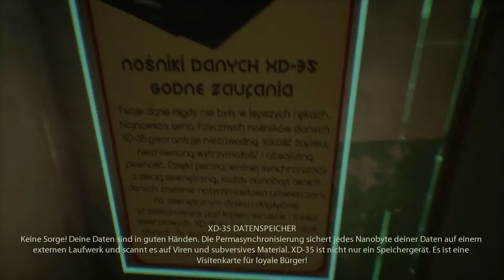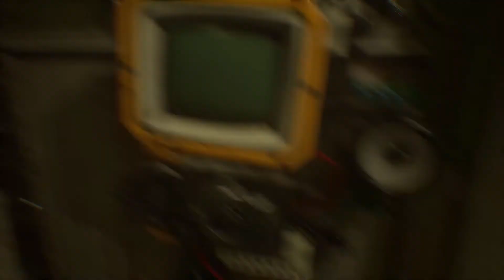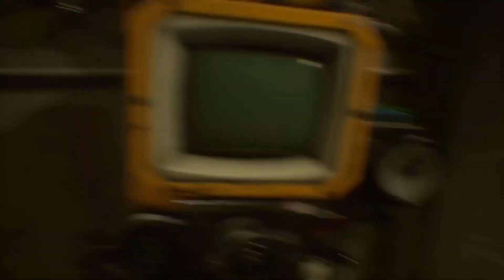Die Unbefleckten - Observer #03 [Let's Play German]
Hallo und willkommen zu 'Observer', dem neuen Titel aus dem Hause Bloober Team SA. Die Macher von 'Layers of Fear' haben ein neues Spiel releast und ich möchte es natürlich sofort spielen. Es ist schon am 15ten erschienen, nicht wie von mir fälschlicherweise angenommen am 28ten. Macht aber nichts, die beiden Spiele werden jetzt zeitgleich gespielt. Mal sehen wie das läuft, ich freue mich jedenfalls sehr auf 'Observer' und werde mir das Ganze mit euch ansehen. Wenn das Spiel euer Interesse weckt unterstützt diese genialen Entwickler am besten und holt euch den Titel selbst :)

Bevor ihr euch ein Let's Play anschaut, kauft euch das Spiel doch am besten selbst, unterstützt die Entwickler somit und erlebt alles an der eigenen Haut: